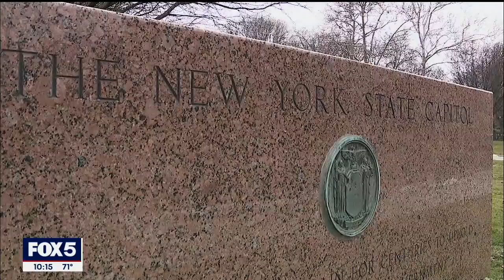MTA leadership shuffle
There are a lot of changing parts at the MTA this week, so with Chairman Pat Foye putting in his last day and interim NYC Transit President Sarah Feinberg saying she is stepping down, just who is in charge?